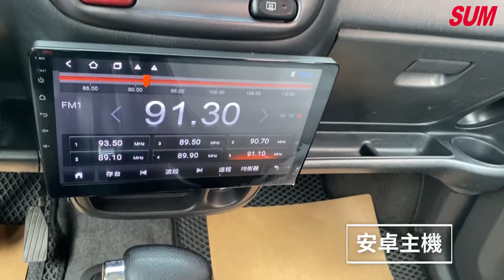已售出【SUM中古車】 SUZUKI SOLIO 2008 實車超漂亮 內外有水準 可車宿 加裝安卓機 花蓮縣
車商資訊：SUM大將汽車
聯絡人：余培爾
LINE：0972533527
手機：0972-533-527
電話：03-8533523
車輛資訊： SUZUKI SOLIO 2008
車商地址：花蓮縣吉安鄉中央路二段190號